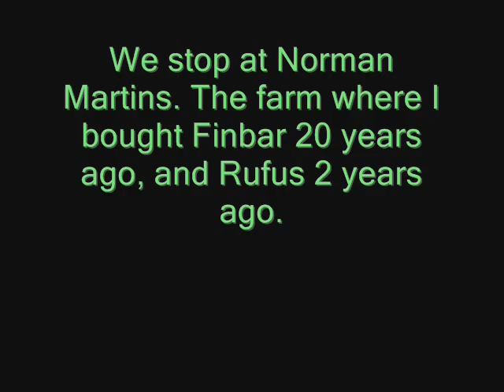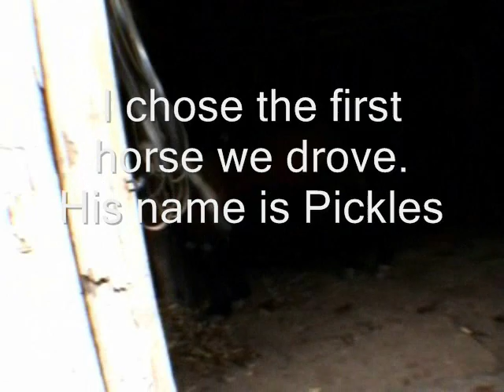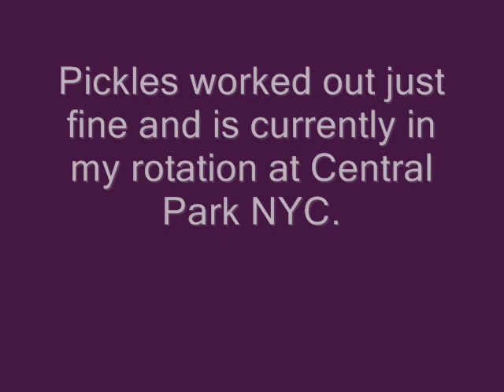Off to the Amish for a Carriage Horse for Central Park, ARA's, aspca, hsus, peta LIE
The purpose of this vid is to show the simple transition from rural to urban. Our horses are first hand selected by expert Amish horsemen from their stock and then the final selection is made by us as to which horse is most suitable. Many of the Carriage Horses of Central Park come through the capable and experienced hands of the Amish and Mennonite farmers of Lancaster. I have purchased 3 of the 5 horses I own from the Martin family in Fivepointsville. The first one, Finbar, now retired, was sold to me over 20 years ago.